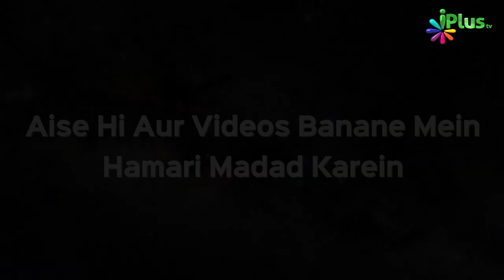Nafrat Door Karke Ek Dusre Ko Bhai Banayein | Naee Roshni 08 | Shaikh Razaullah Abdul Karim Madani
Nafrat Door Karke Ek Dusre Ko Bhai Banayein  | Naee Roshni 08 | Shaikh Razaullah Abdul Karim Madani | iPlus TV